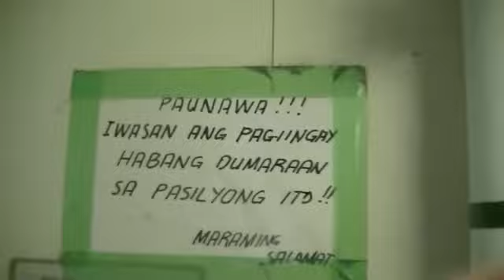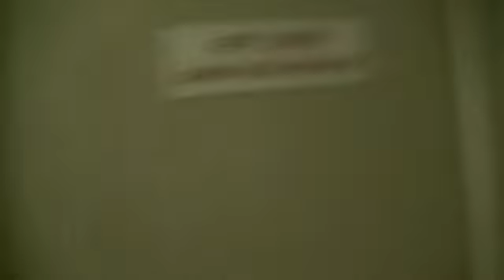uwian na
nippon maru...uwian na